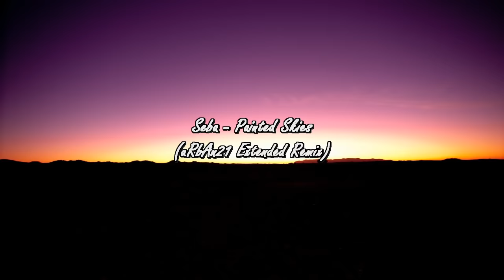Seba - Painted Skies (Parallax Extended Remix)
Nothing special...only my rework of Seba's "Painted Skies".
I would like to say thanks to Seba for his fantastic artworks and for sharing these wonderful sounds!

Urban21 was my gamer nickname at the time of the release of this first remix. For this reason, the title of the video says "urban21 remix". I actually had no intention of publishing anything at all.